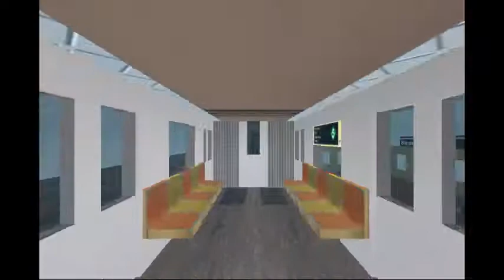MTA NYC Subway: Eastchester-bound R62A Diamond (5) Train @ Simpson Street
The 5s were still circle, so they're all now converted to diamond 5 Trains. They might be used to their express journey now...